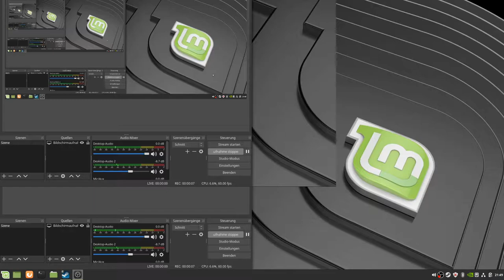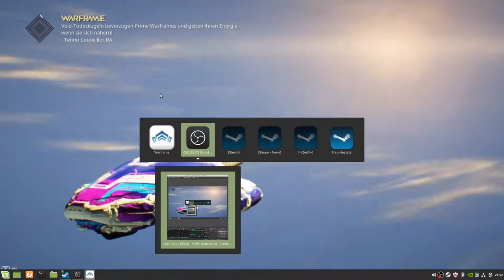Warftame 28: Scarlet Spear Wieder im All